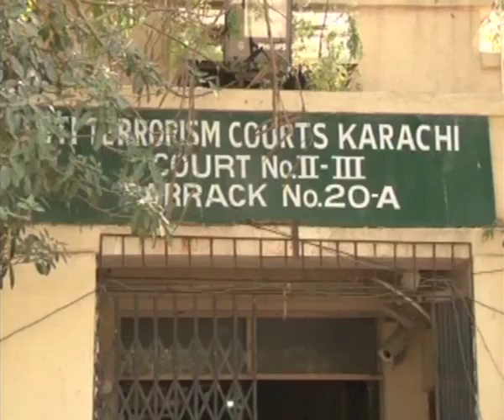Farooq Sattar Name Add in Exit Control List (ECL)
Farooq Sattar Name Add in Exit Control List